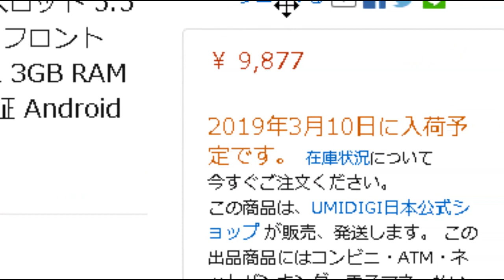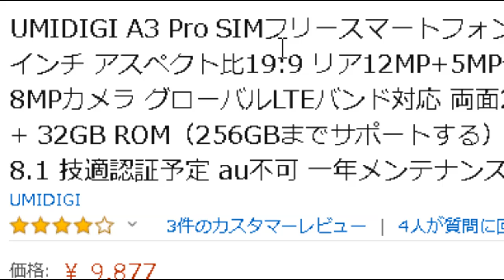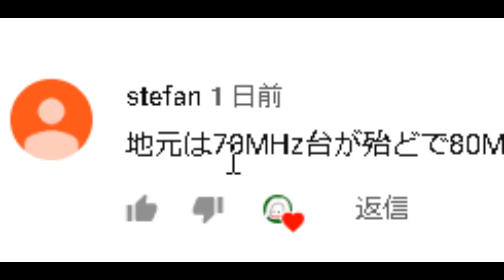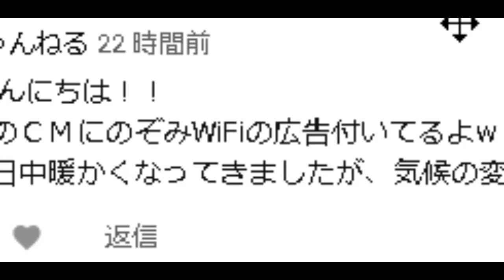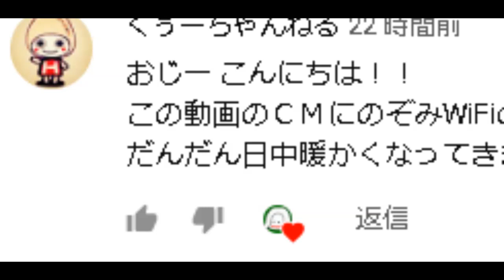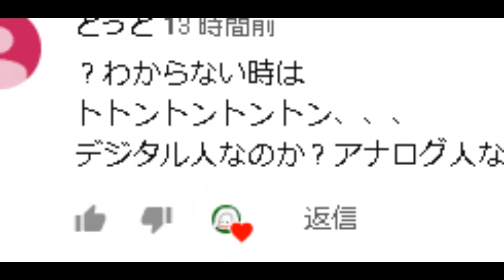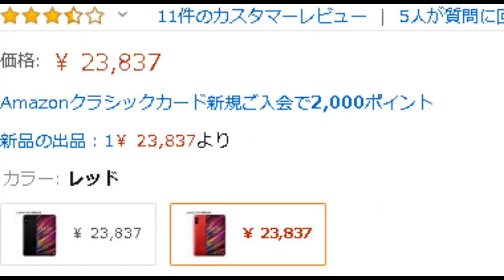UMIDIGI F1 A3PRO 加速する人気に生産が追いつかない！ ※説明欄も見てね